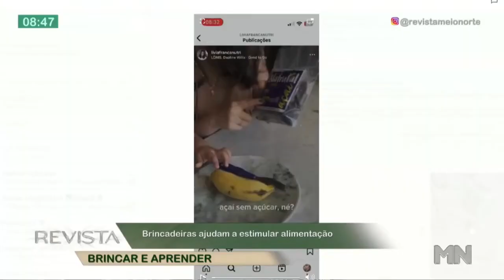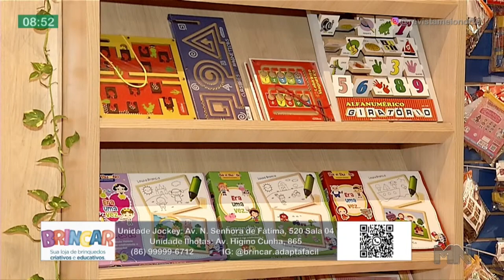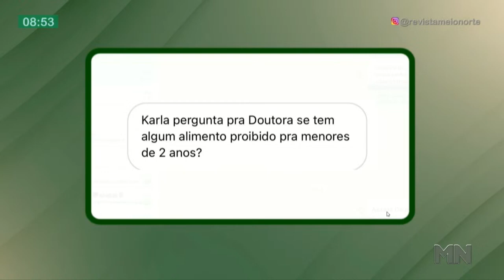Brincadeiras ajudam a estimular alimentação